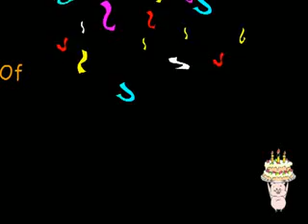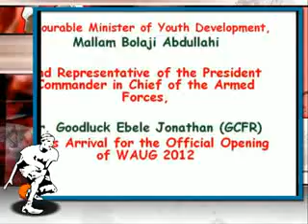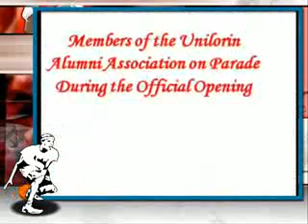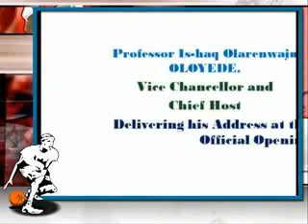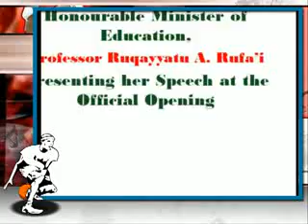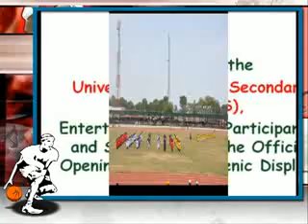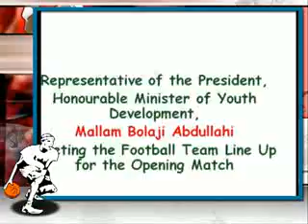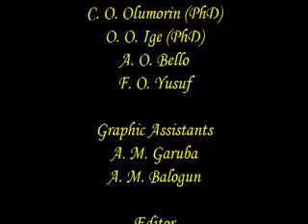Waug Photo Album